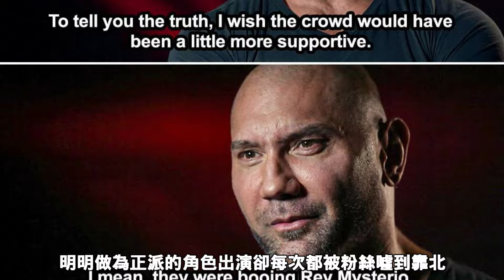近年來退休的WWE傳奇除了送葬者之外還有這幾位！來看看那些摔角傳奇們的退役賽/最終賽...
(Video title:Undertaker is not only one who retired from wrestling in recent memory!Let's look back at those WWE legend's retirement matches/final match)這些活躍與90年代或者00年代的WWE摔角傳奇都是曾是吸引粉絲收看摔角的關鍵人物。但隨著自己喜歡的選手漸漸談出摔壇，許多人也跟著棄坑了職業摔角。那麼就讓我來解説一下Batista,Kurt Angle,Shawn Michaels,Kane等等這些在近年退休的WWE傳奇吧 順便為那些已經沒在追看WWE的粉絲看一下我們曾經喜愛的選手的退役賽/最後一場比賽吧